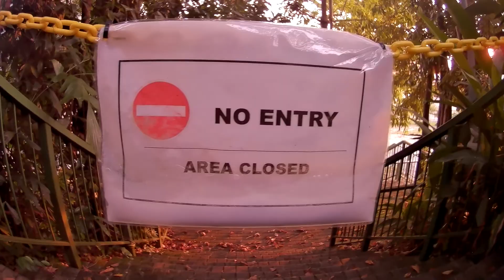BUHAY ABROAD EPISODE 6 PART 2